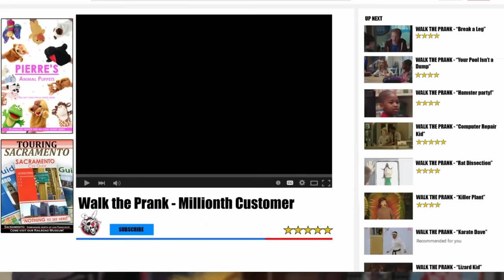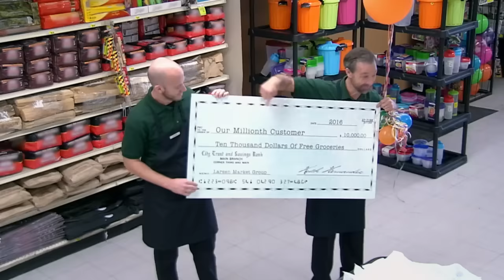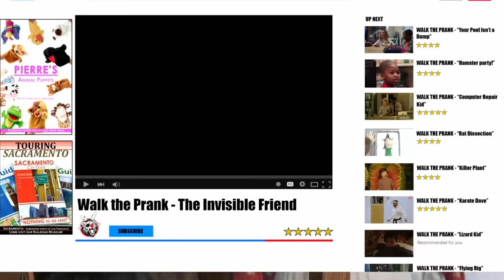Spoiler Alert | S1 E12 | Full Episode | Walk the Prank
Chance's parents take away his TV privileges , so Chance goes to great lengths to keep the season finale of his favorite show unspoiled.

Watch Walk the Prank on Disney XD!